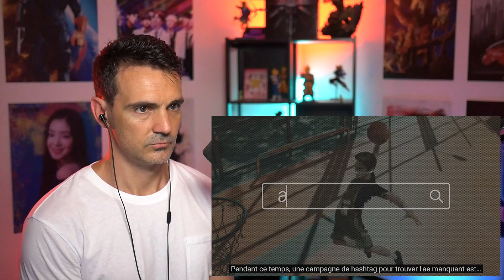AESPA ‘ep2. Next Level’ – SM Culture Universe REACTION FR | 에스파 Réaction KPOP Français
aespa 에스파 ‘ep2. Next Level’ – SM Culture Universe REACTION FR | Réaction KPOP Français